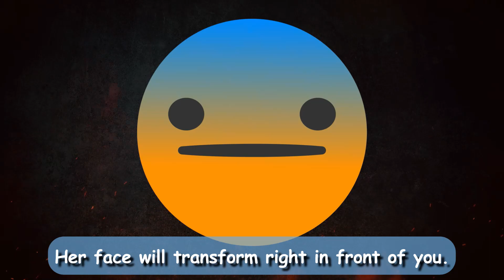The Look - What All Men Fear : Guildwars 2, DRMS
The Look - What All Men Fear xD

Characters - Derith, Gneiss, Ophelia, Brandt, and Themyr
Editor Reapex :D